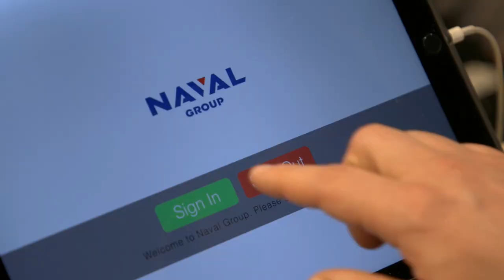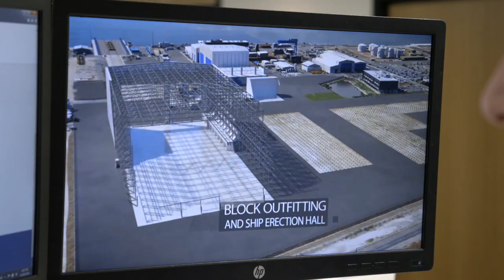Army Reserve: Explore Steven’s Story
Steven joined the Army Reserve to make a difference, both to his own life and for those under his command. Discover how a role in the Army Reserve could benefit you